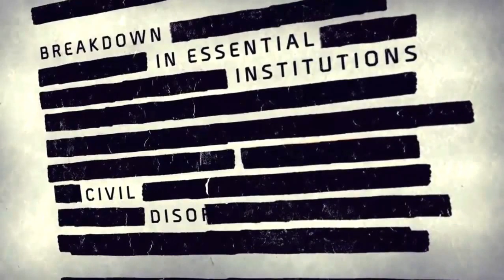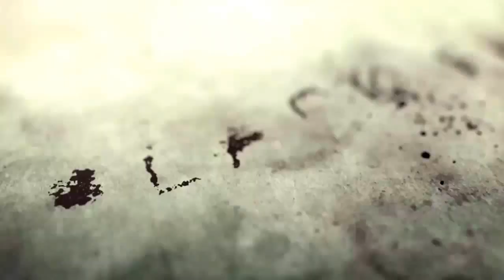Tom Clancy's The Division - E3 Breakdown Trailer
We live in a delicate and complex world, a web of related frameworks we depend on consistently. At the point when one falls flat, others take after, making a destructive domino impact that can handicap society in days...

Calamity has come to New York City. It's hard to see something you revere obliterate itself and go into deterioration. Regardless, some individual ought to land to lift it up, to push back. Your inspiration lies amongst the larger part of this anguish. You should fight, to extra, to collect it all back. You are the trust of New York City.

Witness the begin of the mind-boggling erupt that passed on New York to crush. Things look solemn, in any case we haven't lost yet. There's still time to guarantee those that remain and pass on solicitation to a crushed world.

About Tom Clancy's The Division:

We live in an unpredictable world. The more pushed it gets, the more powerless it gets the opportunity to be. We've made a position of cards. Clear one and only, and everything falls into disrepair.

On Black Friday, an amazing pandemic reaches through New York City, and one by one, major organizations misfire. In not more than days, without support or water, society folds into tumult. The Division, a self-administering unit of vital experts, is started. Driving obviously ordinary lives among us, these experts are readied to work self-rulingly remembering the finished objective to extra society.

Exactly when society falls, your focal objective begins.

KEY FEATURES

• Take Back New York: Welcome to a forefront association in a driving forward and component environment where examination and player development are major. Teaming up with other Division pros, your primary objective is to restore solicitation, inquire about the wellspring of the disease, and take back New York.

• A Living, Breathing World

Enter a universe where time of day and atmosphere conditions influence you're gaming foundation. Use the earth for key purpose of enthusiasm to overpower fights and trap your enemies. Utilize your gas cloak to give affirmation from the disease, and upgrade it to enter the most especially contaminated domains.

• Urban Jungle

New York City is being overpowered by hostile social events that are endeavoring to abuse the crisis. One such assembling is the Cleaners, who go all through the city wherever the infection levels rise. Wearing risky materials suits and wielding flamethrowers, the Cleaners leave just blazing remains thereafter.

• The Agents of The Division

Arranged to act uninhibitedly from any levels of authority, the Agents are independent and adaptable, working alone or in little social events. They are the last line of boundary, incited when all else fails to save what